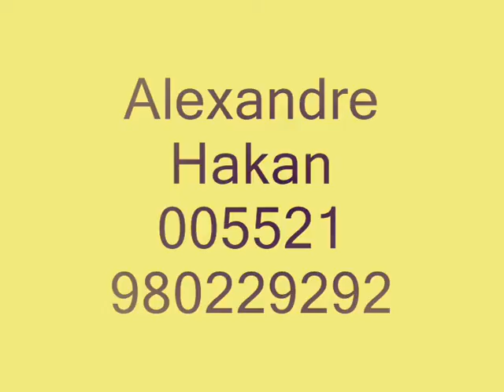alexandre hakan cyber bride miss maranhao 2015